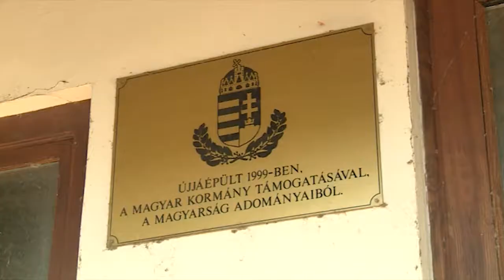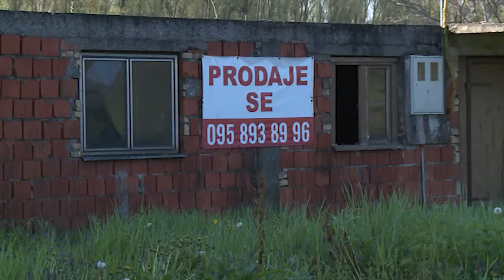DRÁVATÁJ - Otthon vagyunk projekt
A horvát-magyar kisebbségi vegyes bizottság Zágrábban elfogadott jegyzőkönyvében került rögzítésre, hogy a két kormány határozott és komoly lépéseket kíván tenni a két országban élő nemzeti kisebbségek helyzetének a javítása érdekében. Ennek több, szemmel látható nyoma is van; például infrastrukturális fejlesztés van folyamatban a laskói általános iskolában, Pécsett pedig horvát színház épül. Nemrég újabb előrelépés történt: a horvát állami költségvetésből nyújtott támogatásból saját székházhoz jutott több magyar egyesület is.